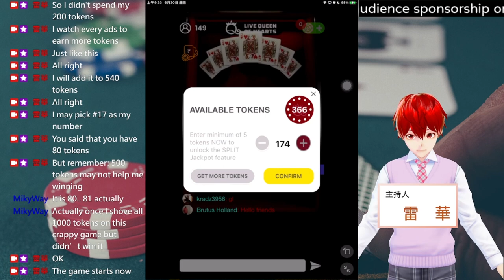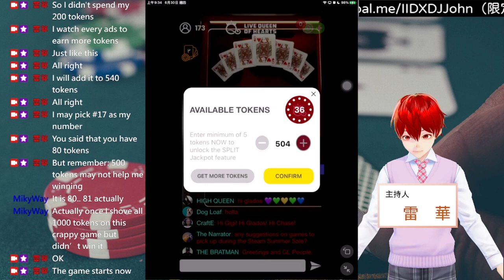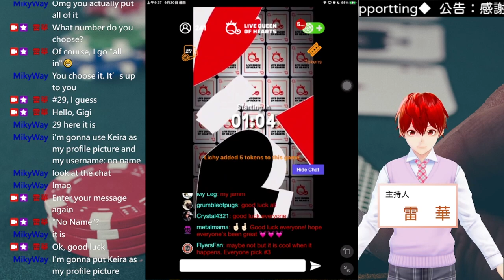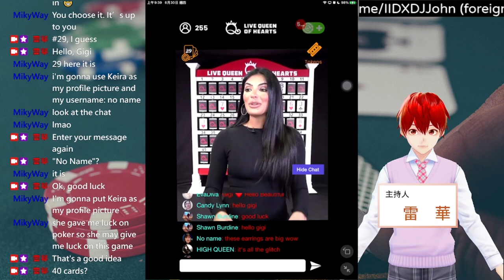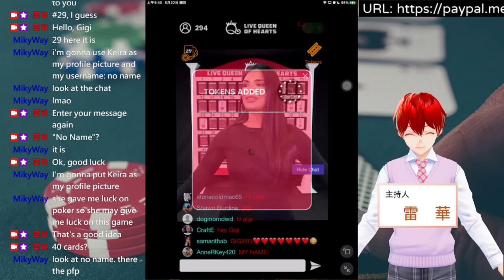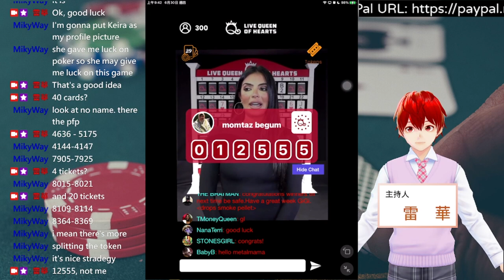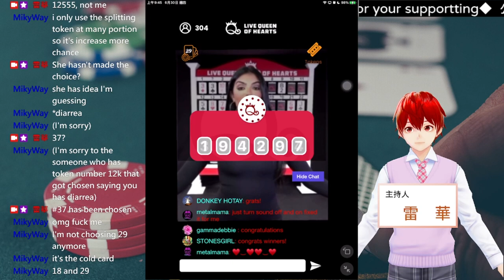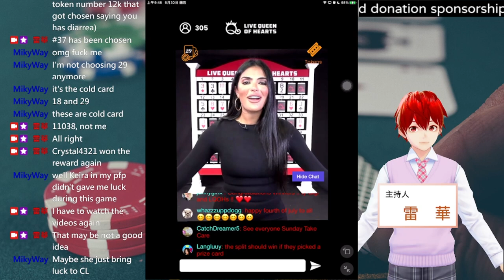現場直播遊戲節目『Live Queen of Hearts』試玩 遊戲時間：2022-6-29（美國時間）、2022-6-30（臺灣時間） 主持人：淇淇（Gigi）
【標題】
現場直播遊戲節目『Live Queen of Hearts』試玩
遊戲時間：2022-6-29（美國時間）、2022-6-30（臺灣時間）
主持人：淇淇（Gigi）

【說明】
本次紅心皇后所在位置：16號
本次紅心皇后預測成功之獲獎人數：9人
每位紅心皇后預測成功之獲獎者金額：11.11美元